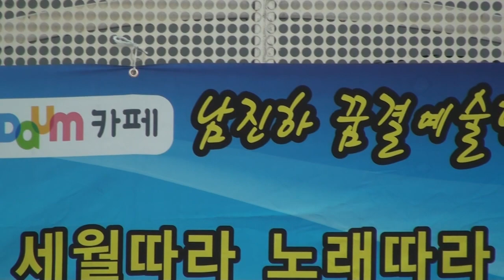가수 김애자 - 처녀 농군 / 남진하 명보극장 예술단 창동역 (문화마당 가요 대잔치) 공연 2015.4.26